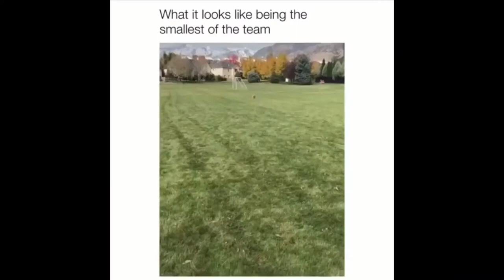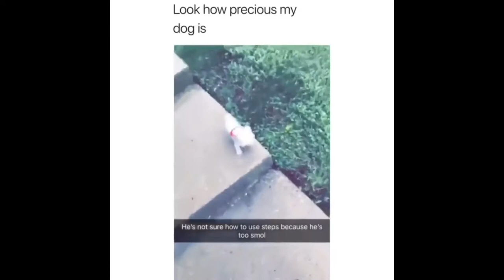50 Minutes of Baby Dogs Cute and Funny Dog Videos Compilation